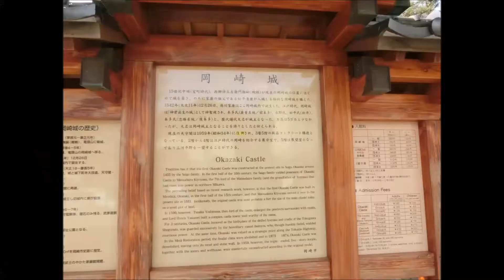View from Okazaki castle tower 岡崎城天守閣からの眺め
撮影日2015/03/22